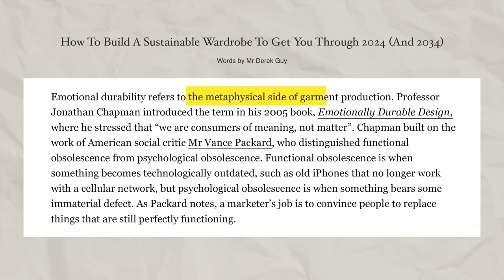How to build a sustainable wardrobe in 2024 | A wardrobe you love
► MENTIONS
Adlinks are marked with a * (read more about adlinks below)

*Everlane jeans (dark blue, wearing waist 27 longest length)
*Everlane jeans (light blue)
*Similar green coat (mine is 2ndhand from Zara)

I'm a certified colour consultant through Colour Me Beautiful UK.